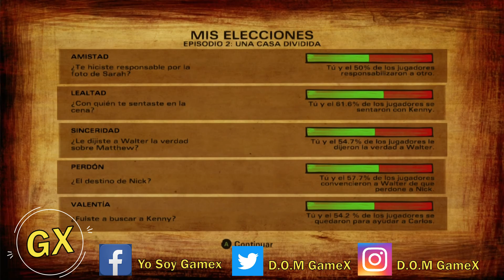Logros: The Walking Dead S2 | "Reunión" | D.O.M GameX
Este logro es sencillo de conseguir, ya que forma parte de la campaña principal del juego. Este en concreto, el juego mismo deberá de dárnoslo como obsequio tras finalizar el episodio dos de la historia principal.